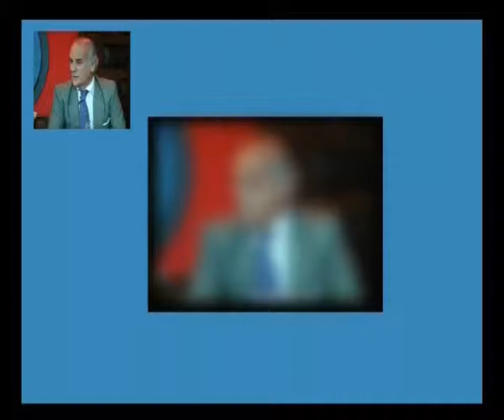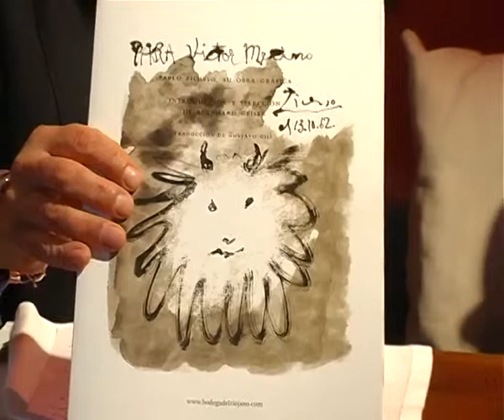Conversaciones con Jose Mari 11 diciembre